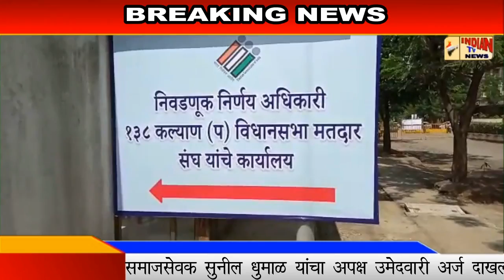समाजसेवक सुनील धुमाळ यांचा अपक्ष उमेदवारी अर्ज दाखल